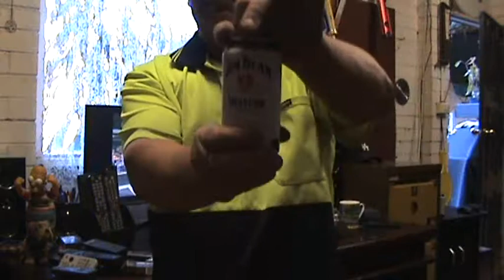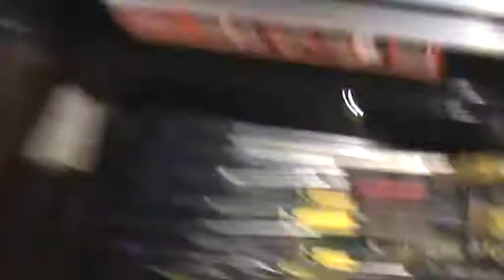Supa tool chest Set Up Drinking Jim Beam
Love my new Tool Chest